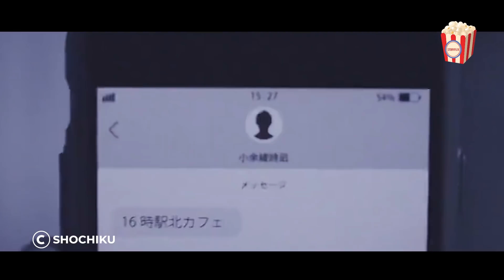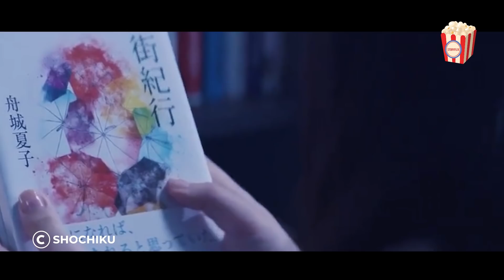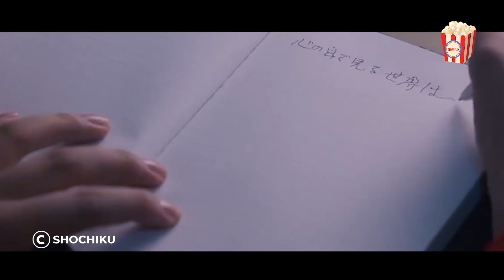At first, they always acted cold and fought, but in the end, they fell in love with each other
High school student Ichiya is writer, who had made debut since middle school. His novels received severe criticisms and not popular. So his editor proposes to collaborate with popular writer, Shiina, who was his classmate.